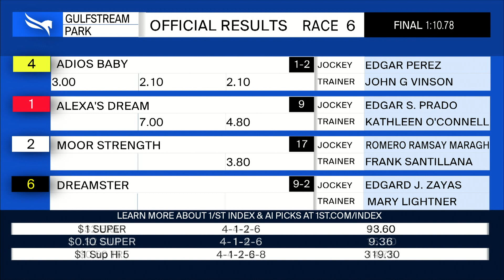Gulfstream Park October 16, 2022 Race 6